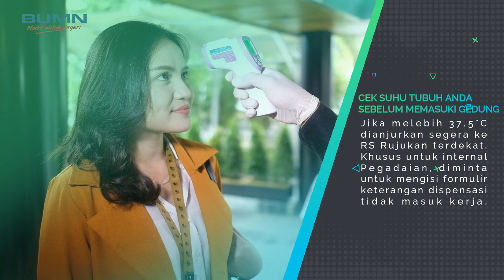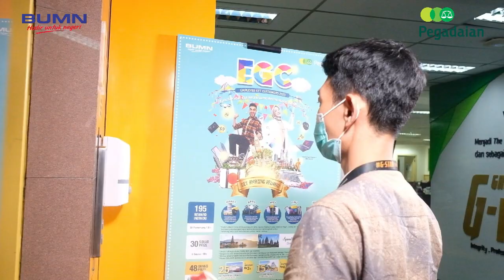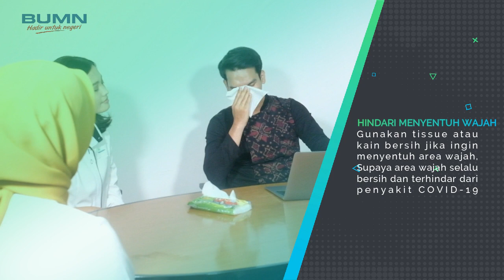PEGADAIAN TANGGAP CORONA